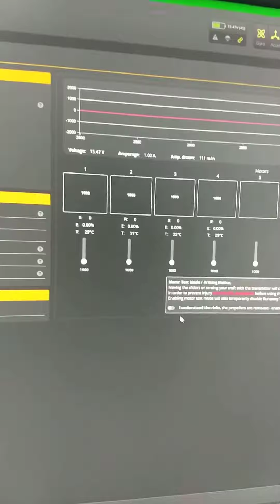Teste de motores EMAX ECO II 2207 1900kv (6S build) - 21/10/2023